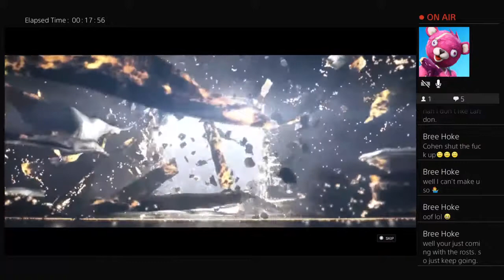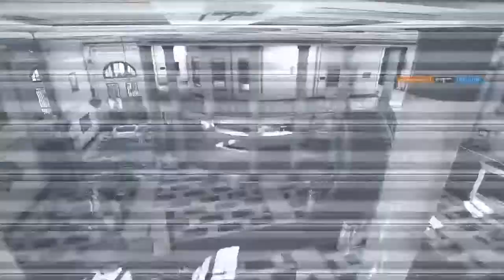Rainbow Six Siege with Cohen